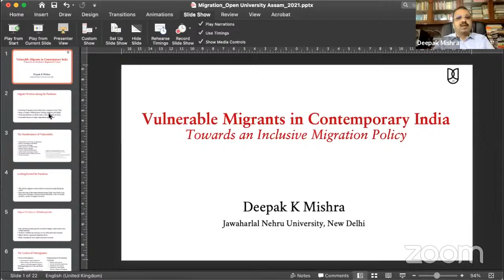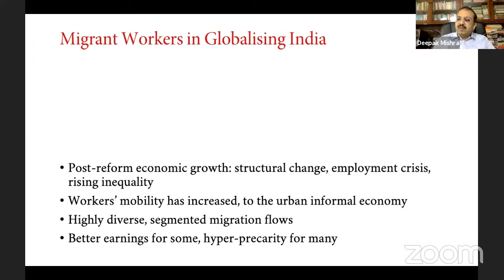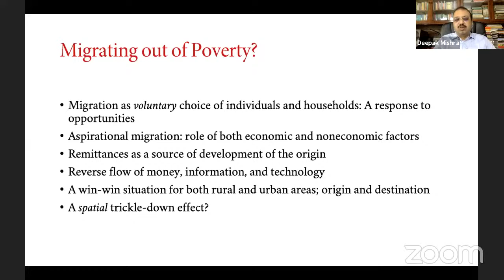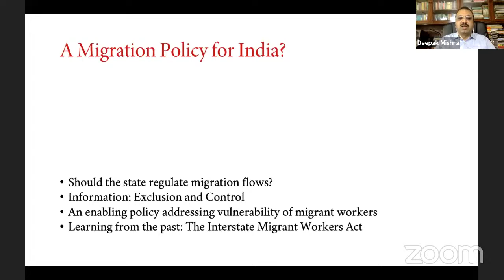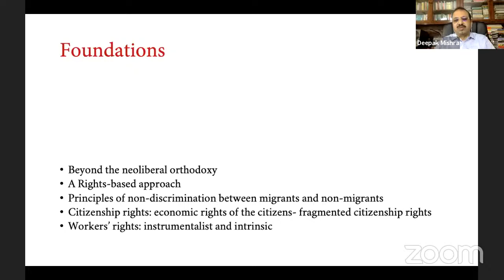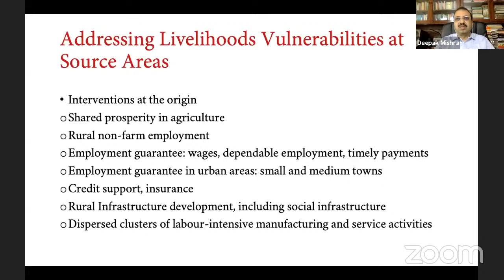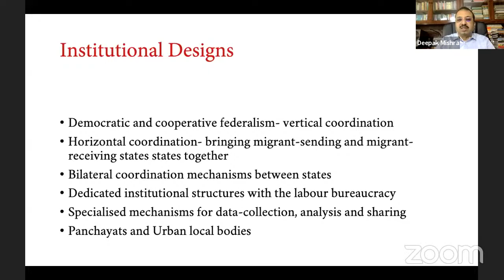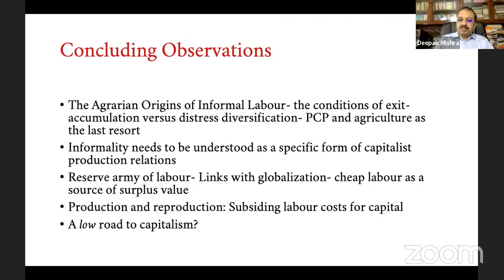Vulnerable Migrants in India